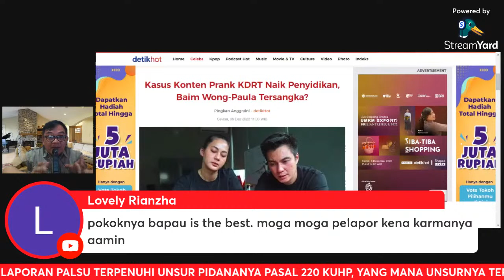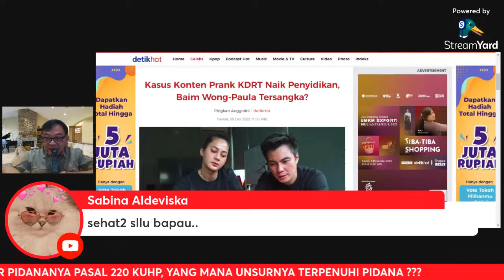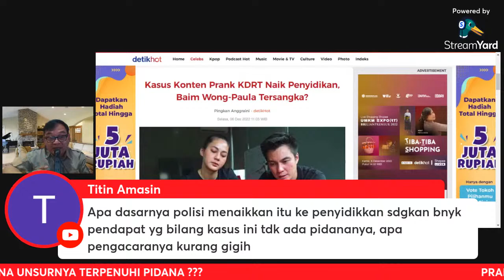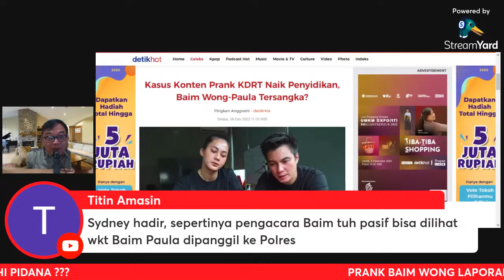🔴BAIM WONG HARUS ANTISIPASI ❗OPINI TERUS DIKEMBANGKAN❗ UNTUK JATUHKAN POPULARITAS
SEMAKIN JELAS,OPINI TERUS DIMAINKAN,TANPA DIBENDUNG,TANPA ADA KLARIFIKASI,BERITA NEGATIF TERUS DITAYANGKAN,TANPA TERBENDUNG, TASNPA DILIHAT,PERBUATAN BAIK, TAK ADA YANG DILIHAT,KEBAIKAN DIABAIKAN,YANG ADA HANYALAH KEBENCIAN, OPINI BERKEMBANG,DEMI JATUHKAN POULARITAS, DEMI MEMBALASKAN DENDAM,